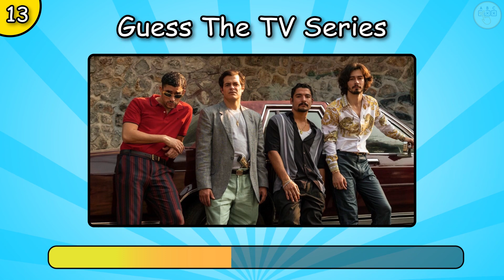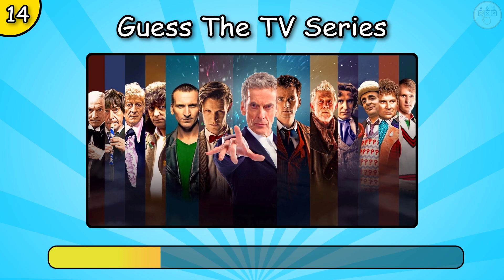Guess The TV Series Quiz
Hello ABC Quizzers! It's time to test your binge-watching skills. Welcome to my "Guess the TV Series" quiz.

In this video, I've compiled snapshots from 40 of the most iconic and popular TV series of all time. Whether you're a fan of sitcoms or sci-fi, crime thrillers or fantasy dramas, this quiz is sure to challenge your TV knowledge and stir up some nostalgia.

The rules are simple - a picture from a TV show will pop up, and you'll have 10 seconds to guess the series. Keep track of your score and share it with us in the comments below. Are you a casual viewer or a certified TV aficionado? There's only one way to find out!

Happy guessing and enjoy the ride down memory lane!